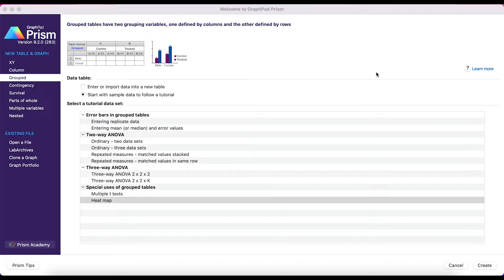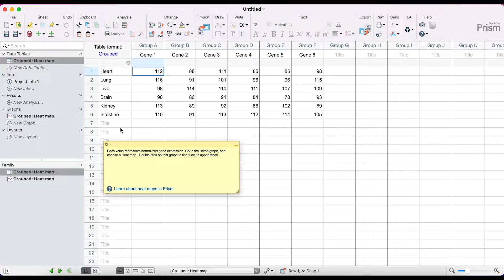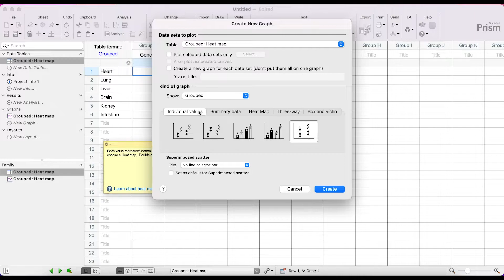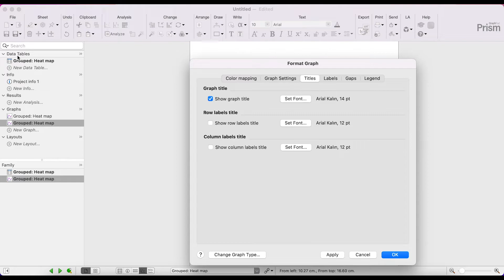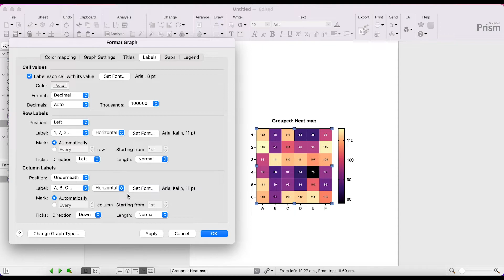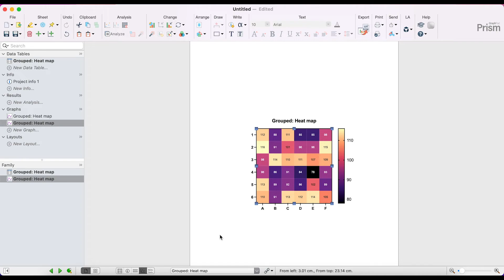#32 Isı grafiği çizme (Heat map)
Bu videoda, GraphPad 9 ile ısı grafiğinin (heatmap) nasıl yapılacağı gösterilmektedir. Lisansüstü çalışmalarınızda faydalı olması dileğiyle. Keyifli seyirler :)

► Boss Akademi olarak size YouTube'da en bilgilendirici videoları getirmeyi hedefliyoruz. Destekleriniz için teşekkürler :)

Sponsorluk, reklam, teklif, şikayet, soru ve görüşleriniz için bir alttaki e-posta adresine yazabilirsiniz..